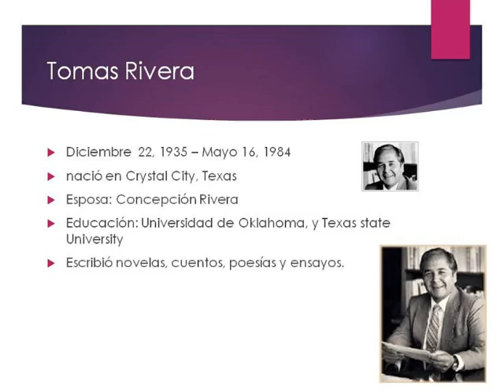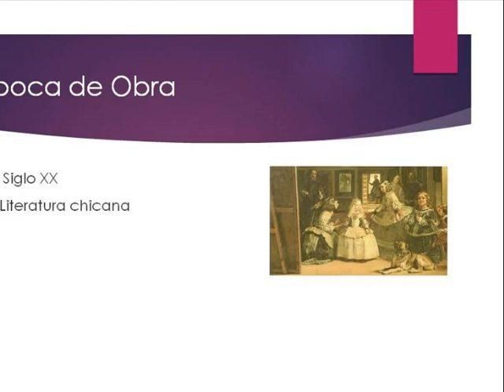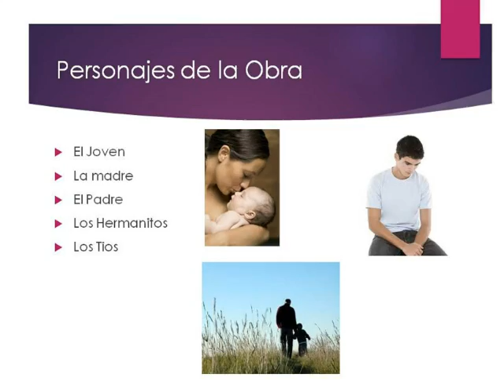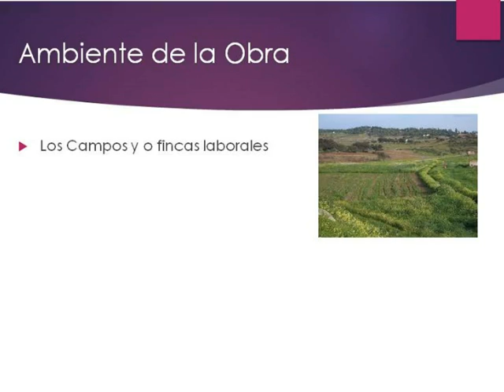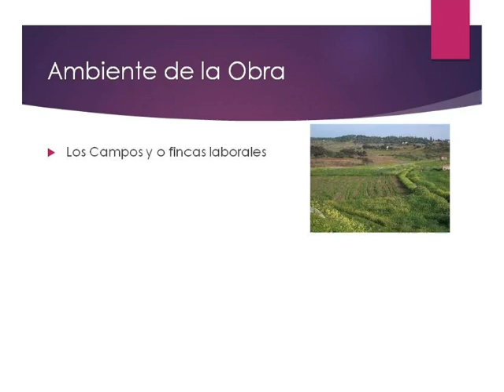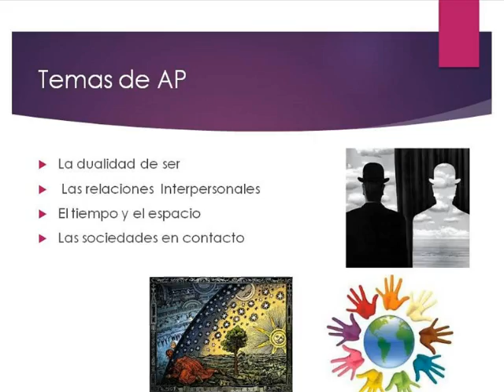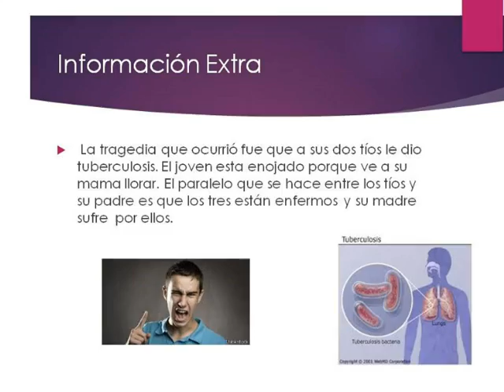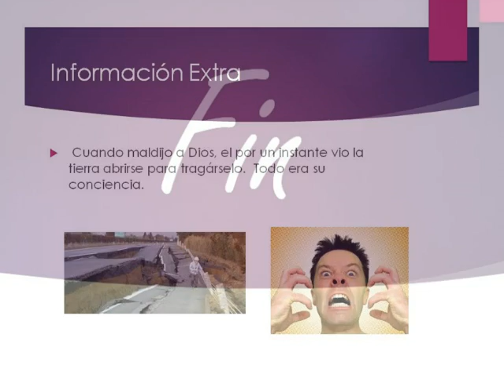YnoSeLoTragoLaTierra MMorales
Description